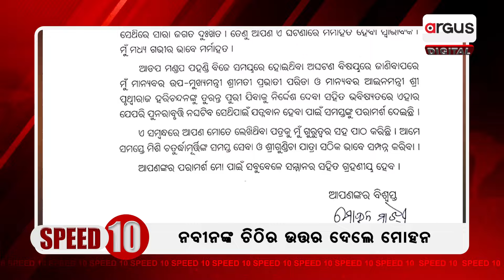Argus Digital @Speed 10 | IAS Arabinda Padhee Took Charge of Puri Srimandir | 12 - 07 - 2024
Argus Digital @Speed 10 || ଅରବିନ୍ଦ ପାଢ଼ୀ ହେଲେ ଶ୍ରୀ ମନ୍ଦିରର ମୁଖ୍ୟ ପ୍ରଶାସକ || 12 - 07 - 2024